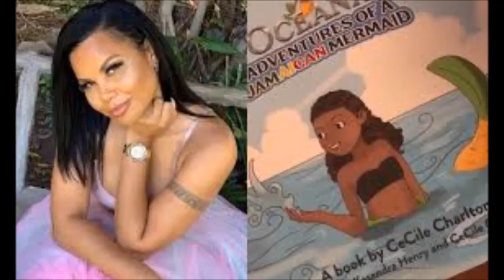Cecile - Wine Up Mi Body (Radio) (Decibels Riddim) 2013 Remasterizado HQ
Cecile Cecile - Wine Up Mi Body (Radio) (Decibels Riddim) 2013 Remasterizado HQ perfect tune... Dance Hall...